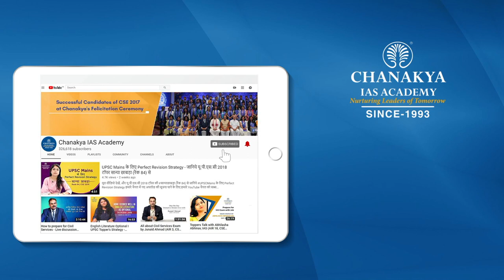Nadav Lapid Called 'The Kashmir Files' A 'Propaganda, Vulgar Film' At IFFI | Freedom Of Expression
Festival Of India, Israeli filmmaker and screenwriter, and jury head of IIFI, Nadav Lapid called Vivek Agnihotri's 'The Kashmir Files' a 'propaganda, vulgar film' – stirring a controversy. Who is he?